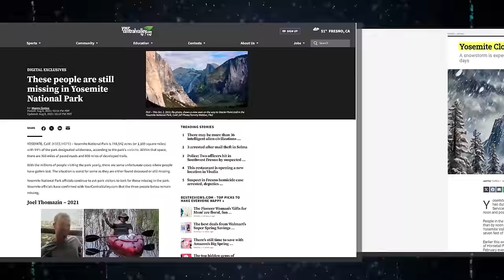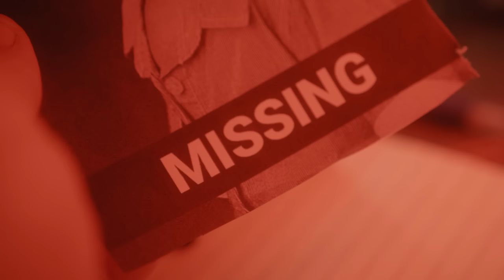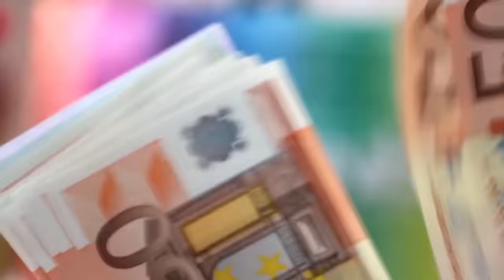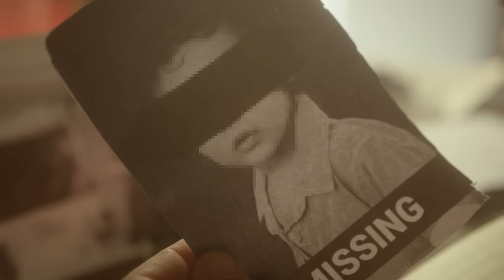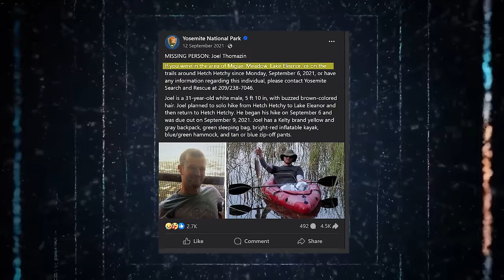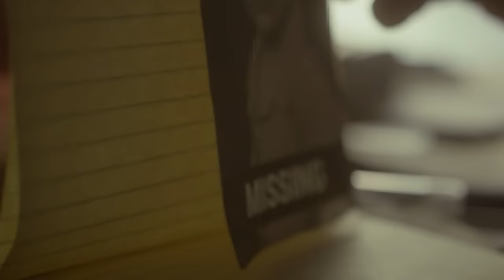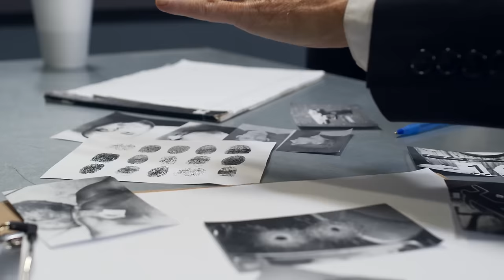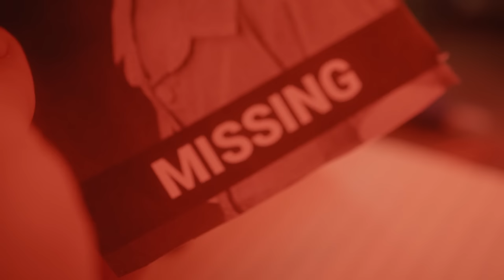Yosemite Park Ranger FINALLY Confirms What We All Expected...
Yosemite has been a hotbed of excitement for a long time, drawing in millions of tourists with its jaw-dropping landscapes. Its granite cliffs, waterfalls, clear streams, and biological diversity have attracted all sorts of people from all over the world. But now, there's an extra reason to be careful while you explore. A few years back, one of the park rangers suddenly vanished, and there was no trace of them. Well, that was not until years later when they suddenly reappeared. But what happened to the park ranger? Let's find out.